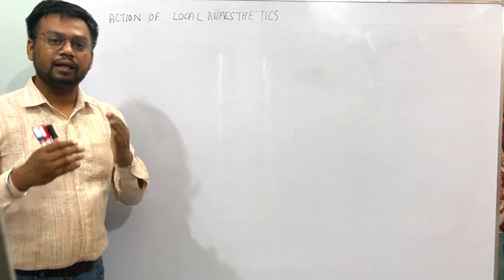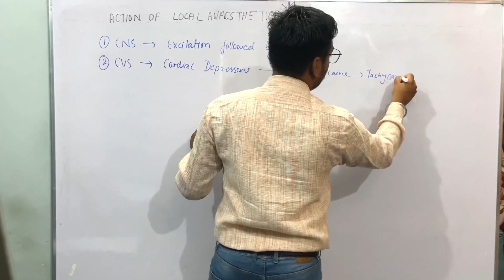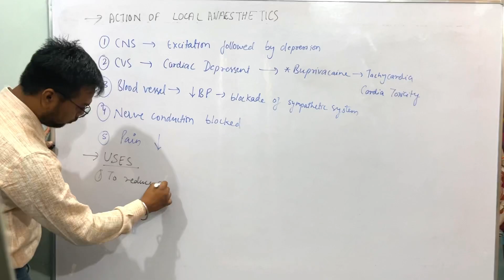Local Anaesthesia : Drug Action and Uses of Local Anaesthetic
Local anesthesia is a type of anesthesia that temporarily numbs a specific part of the body without affecting the patient's consciousness. It is commonly used for minor surgical procedures, dental work, and various medical examinations to alleviate pain and discomfort. Local anesthesia works by blocking nerve signals in the targeted area, preventing pain sensations from reaching the brain.

Action of Local Anesthesia:
Local anesthetics work by inhibiting the conduction of nerve impulses in the area where they are applied or injected. They achieve this by blocking sodium channels on nerve cell membranes, which are responsible for transmitting pain signals. The binding of local anesthetics to these sodium channels prevents the influx of sodium ions, thus preventing the depolarization of nerve cells and the propagation of pain signals along nerve fibers.

Local anesthetics come in two main forms: topical and injectable.

Topical Local Anesthetics: These are applied directly to the skin or mucous membranes to provide surface anesthesia. They are often used to numb the skin before minor procedures, such as vaccinations, injections, or superficial skin surgeries. Common topical local anesthetics include lidocaine, benzocaine, and tetracaine.
Injectable Local Anesthetics: These are administered via injection into the tissues near the nerves supplying the area requiring anesthesia. Injectable local anesthetics provide deeper anesthesia and are commonly used for dental procedures, suturing wounds, and minor surgeries. Common injectable local anesthetics include lidocaine, bupivacaine, and ropivacaine.
Uses of Local Anesthesia:

Minor Surgical Procedures: Local anesthesia is frequently used for minor surgical procedures such as mole or wart removal, skin biopsy, and the removal of small lumps or cysts. It allows these procedures to be performed painlessly in an outpatient setting.
Dental Work: Local anesthesia is a routine part of dental procedures. It is used to numb the area around the tooth before procedures such as fillings, root canals, and tooth extractions.
Pain Relief for Medical Examinations: Local anesthesia can be used to alleviate pain during medical procedures and examinations, such as endoscopies, biopsies, and lumbar punctures.
Obstetrics and Gynecology: Local anesthesia can be employed during certain gynecological procedures, like cervical biopsies or removal of abnormal tissue from the cervix.
Regional Anesthesia: Local anesthesia can be used for regional anesthesia techniques, such as nerve blocks, where a specific nerve or group of nerves is anesthetized to provide pain relief for a larger area, like an entire limb.
Emergency Room Procedures: In emergency situations, local anesthesia may be used to clean and stitch minor wounds or to reduce dislocations or fractures before further treatment.
Eye Surgeries: Local anesthesia is commonly used in ophthalmology for procedures like cataract surgery or minor eye surgeries.
Benefits of Local Anesthesia:

Reduced Risk: Local anesthesia carries a lower risk than general anesthesia, which affects the entire body and requires more monitoring.
Faster Recovery: Since the patient remains conscious during the procedure, recovery time is generally quicker, and there are fewer side effects associated with sedation.
Outpatient Procedures: Many procedures performed with local anesthesia can be done in an outpatient setting, allowing the patient to return home on the same day.
Reduced Costs: Local anesthesia is often less expensive than general anesthesia because it requires fewer resources and monitoring equipment.
In conclusion, local anesthesia is a valuable tool in modern medicine, providing effective pain relief for various procedures and medical examinations. Its use is widespread due to its safety, convenience, and ability to offer targeted pain relief without the need for general anesthesia. However, like any medical intervention, local anesthesia should be administered by trained professionals who carefully assess each patient's needs and potential risks.